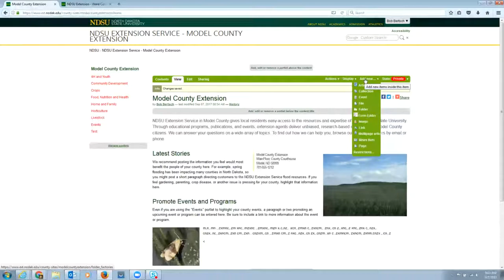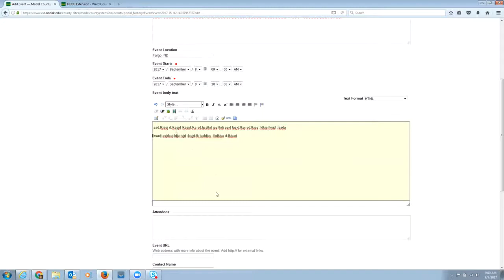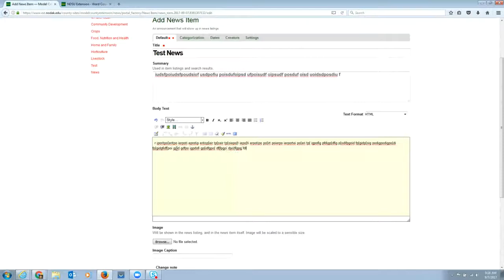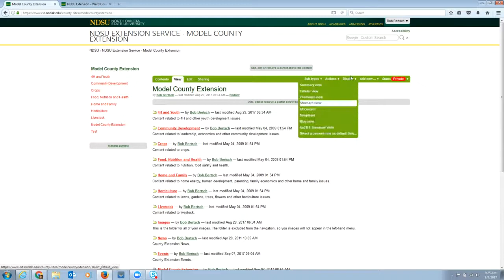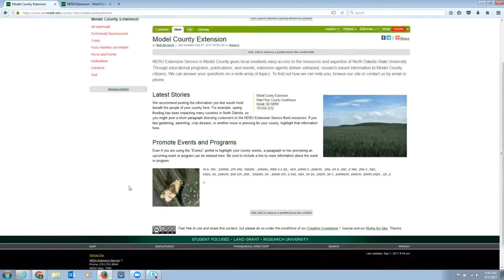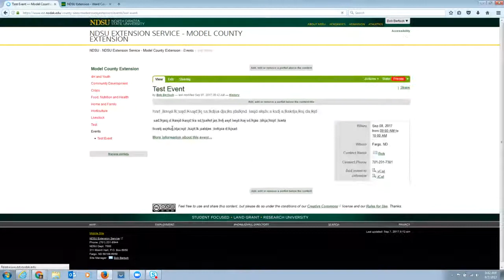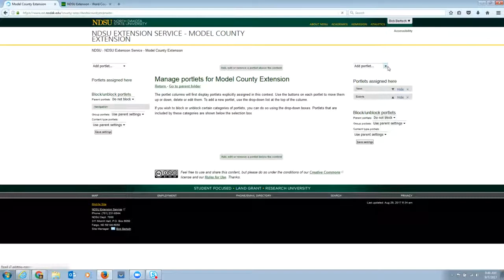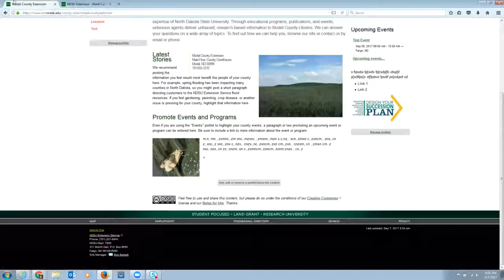Intro to Ag CMS, Part 2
Part 2 of a 2-part Introduction to Ag Content Management System (Ag CMS), here's the link to Part 1 covering
 • Creating events
 • Creating news items
 • Setting content items as the default view
 • Creating and managing portlets